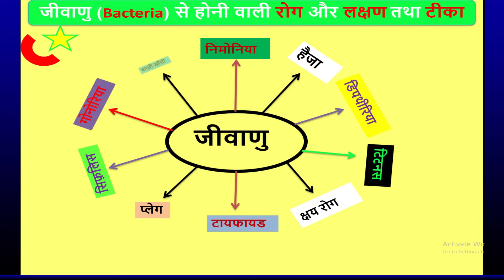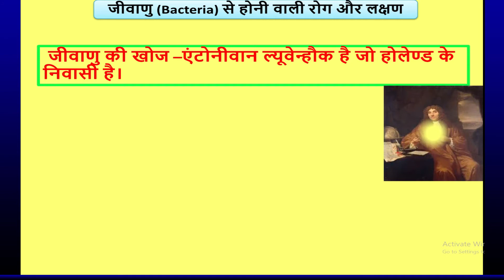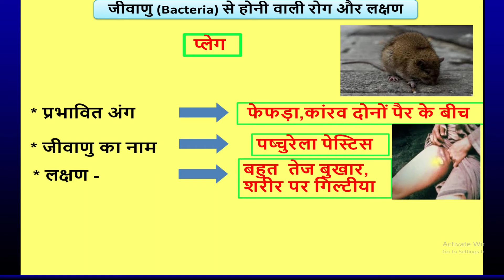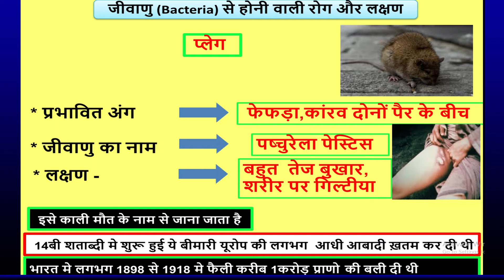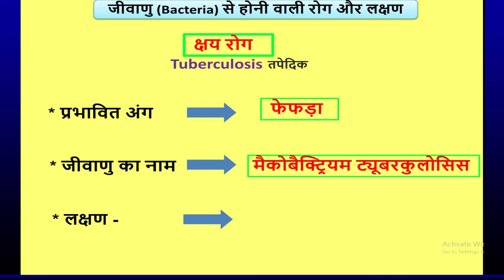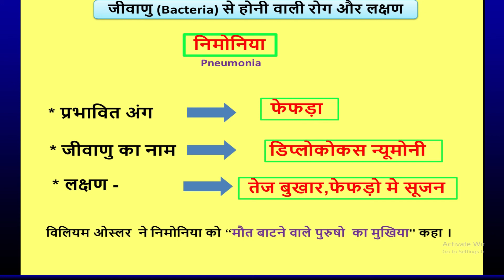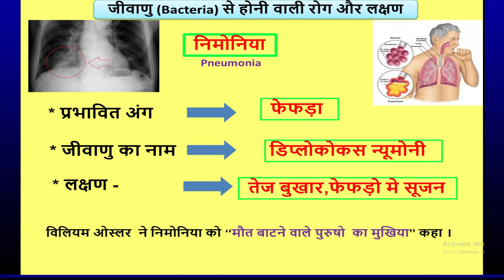बैकटेरिया से होने वाली बीमारी | जीवाणु से होने वाली सभी रोग |Bacteria disease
हम आप लोगो के लिए Biology का Video सप्ताह मे तीन दिन Upload करते है आप जरूर  देखे।